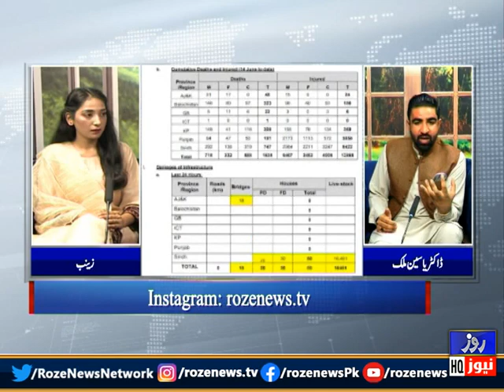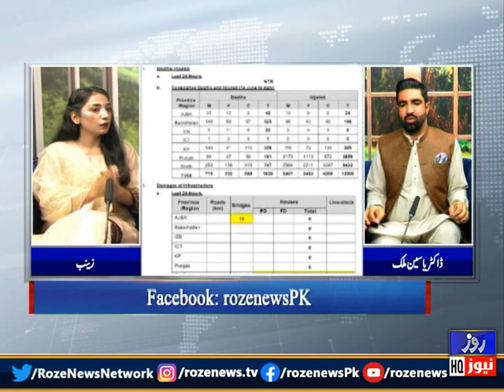Weekend Sawera | 01 Oct 2022 | Roze NEWS